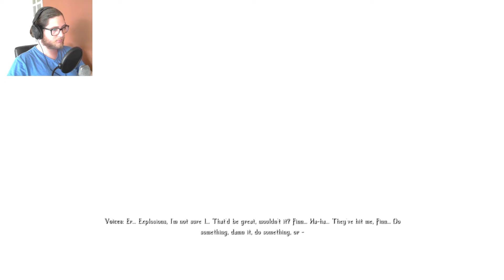AN OGRE KICKS MY A#$ - ENDERAL #2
But I do see some nice scenery though

If you get haters, you've maders... it?

WOOOOOOP